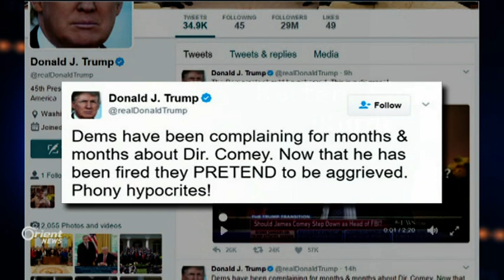بين سندان الجمهوريين ومطرقة الديمقراطيين ..عُزل جيمس كومي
دافع الرئيس الأميركي دونالد ترمب عن قراره عزل جيمس كومي مدير مكتب التحقيقات الاتحادي (إف بي أي) معتبرا ان كل شخص فقد ثقته بكومي سواء كان جمهوريا أو ديمقراطيا فيما تفاجات روسيا من القرار آملة ان لا يؤثر على العلاقات الثنائية بين البلدين..